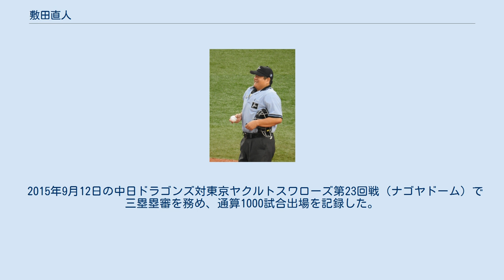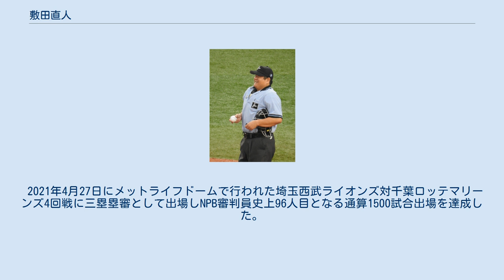敷田直人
敷田 直人（しきた なおと、1971年10月25日 - ）は、福岡県出身のプロ野球審判員。
審判員袖番号は1996年-2003年は46。
2004年-2010年までは2、2011年から3。
 福岡県立八幡工業高等学校を卒業後、新日鐵君津に入社。
新日鐵時代は下柳剛、松中信彦らとチームメイトであった。
野球部で捕手として3年間プレーしたが、目立った結果は残すことなく1992年限りで退部、同時に新日鐵も退社した。
 その後1994年に歯医者の待合室で見たスポーツ新聞でセ・リーグ審判員公募の記事を見かけた。
その記事が心に残ったためにそのままコンビニエンスストアに寄り、同新聞を購入しセレクションに応募、合格を果たした。
その後ブリンクマン・フローミング審判学校を経て1996年から審判員となり、2001年に一軍デビュー。
 2006年にオールスターゲームに初出場。
この年11月に開催された日米野球でも、第1戦（11月3日、東京ドーム）に三塁塁審として出場している。
その後、2008年にクライマックスシリーズ、2012年に日本シリーズにそれぞれ初出場を果たしている。
また2014年には、2度目の出場となったオールスターゲームの第1戦（7月18日、西武ドーム）で球審を務めた。
 打者の見逃し三振の際に、漢字の「卍」のようなポーズをとる。
独特のジャッジポーズはファンの間で人気が高く、近年はそれを目的に野球観戦にくるファンがいることがメディアでたびたび取り上げられている。
その事について本人は「選手のプレイに花を添えるではないですけどそんなつもりでやっています」と語った。
 2015年9月12日の中日ドラゴンズ対東京ヤクルトスワローズ第23回戦（ナゴヤドーム）で三塁塁審を務め、通算1000試合出場を記録した。
現役審判員では25人目の達成となる。
 2018年6月16日の埼玉西武ライオンズ対中日ドラゴンズ第2回戦（メットライフドーム）の試合中、球審を務めていた敷田は、7回裏の西武攻撃中の時、中日投手の木下雄介が西武の打者の秋山翔吾に4球目を投じた後、突然足元をふらつかせ背中から転倒。
両チームのトレーナーによって担架に載せられ退場した。
この回に埼玉西武ライオンズの金子侑司のファウルチップを左膝に受けていた痛みによるもので、命に別状はなかった。
試合は三塁塁審で出場していた柳田浩一が球審に回り、三塁塁審には予備審判の嶋田哲也が入って再開した。
その後休養した後に6月29日の中日ドラゴンズ対読売ジャイアンツ（ナゴヤドーム）第9回戦の球審として職務復帰した。
 2018年にはファインジャッジ賞を受賞。
 2021年シーズンより、サブクルーチーフに昇格。
 2021年4月27日にメットライフドームで行われた埼玉西武ライオンズ対千葉ロッテマリーンズ4回戦に三塁塁審として出場しNPB審判員史上96人目となる通算1500試合出場を達成した。
 （記録は2020年シーズン終了時）